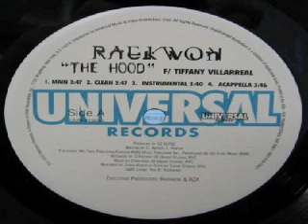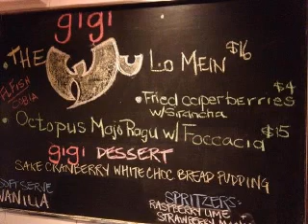RAEKWON (W. TIFFANY VILLARREAL) - "THE HOOD" (INSTRUMENTAL)